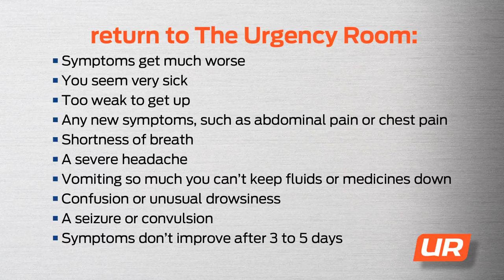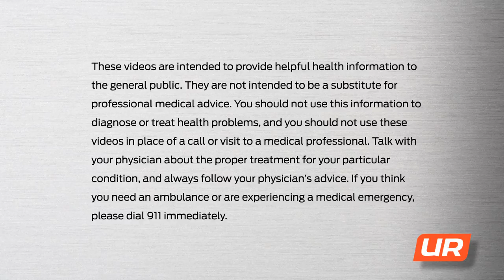Fever in Adults — The Urgency Room — an educational care video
As a follow-up to The Urgency Room visit, board-certified emergency physicians discuss at-home care.